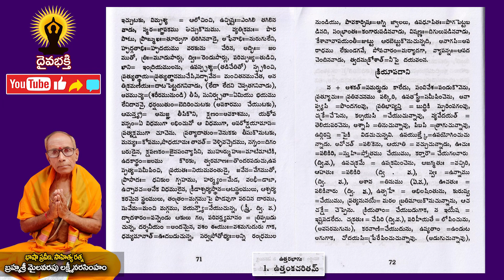learn sanskrit easily || సంస్కృతభారతి || సంస్కృత పాఠం 286 || మైలవరపు లక్ష్మీ నరసింహం